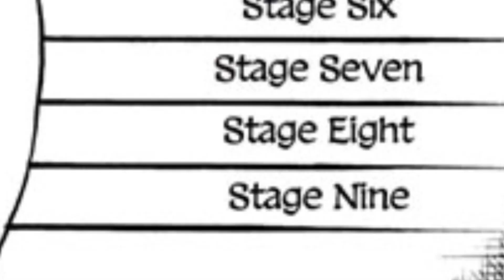Dante is a SIMP! @theKaibaMan0201116 (Yami & Asta vs Dante) BLACK CLOVER RAP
Black Clover Manga song dedicated to Dante of the dark triad being the simp of spade nation after his defeat against Yami and Asta.

**CREDITS**